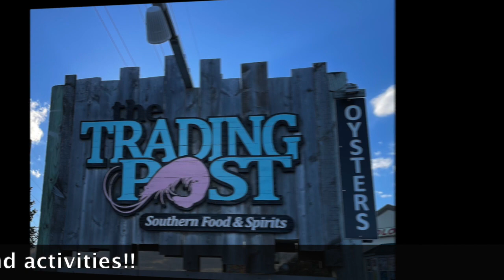Emerald Isle Halloween 21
Our last beach trip of the year!  We came back to Emerald Isle to have a relaxing weekend and enjoy the Halloween activities.

Emerald Isle
HTP Resort